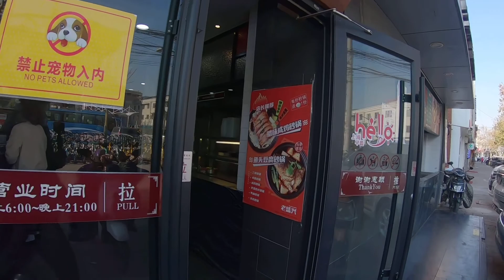spicy noodles +Nag libot sa Labas ng Subdivision